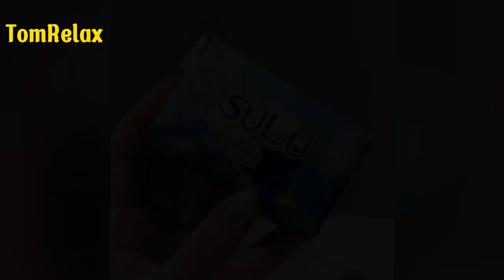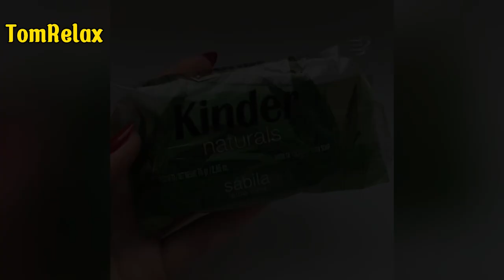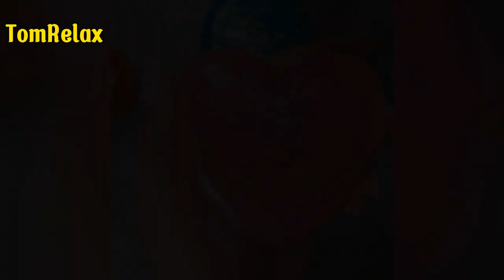1 HOUR SOAP Carving ASMR - Satisfying & Relaxing Sounds ! (no music) ASMR Videos